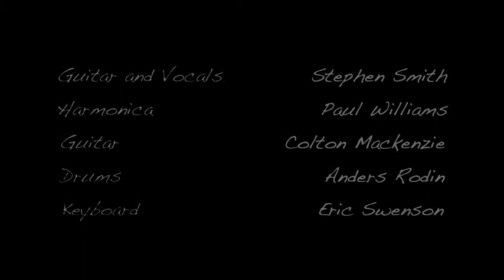Organic Jams Blueberry Tea Final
Blueberry Tea written by Camp Wisdom

Performed by Camp Wisdom and Toasty Ocean